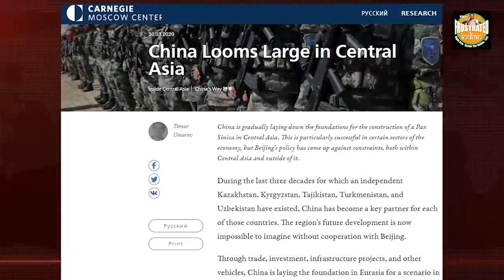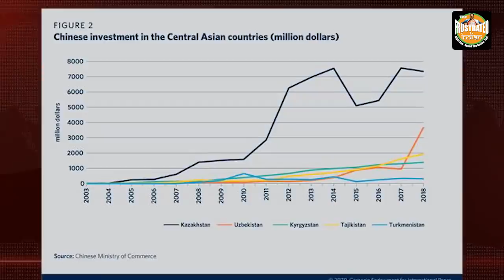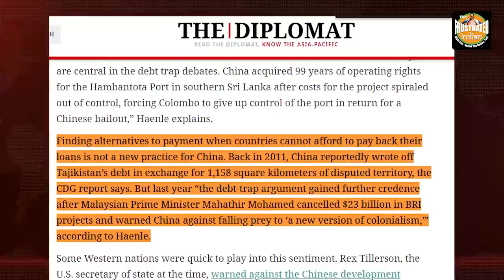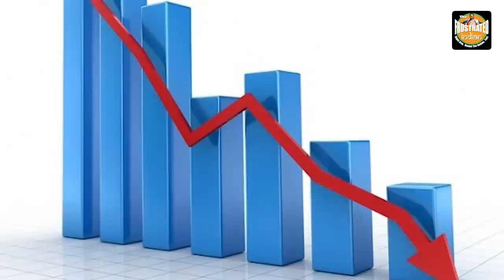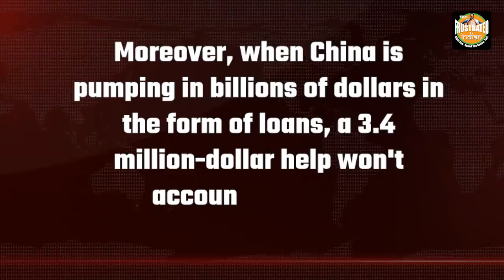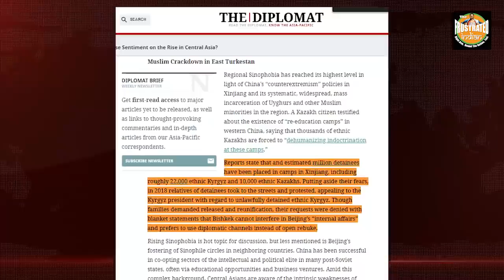As Central Asia stands ravaged by Corona Virus, China pounces on it like a vulture